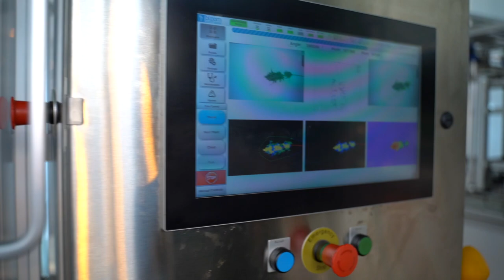The Brilliance Behind The Brand: Justin Garcia & SunMed Growers - A Cannabis Industry Interview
Go behind the scenes of one of the largest medical cannabis operation on the East Coast - SunMed Growers truly embrace the traditional horticulture methodology combined with the most current green technology all wrapped up in a family and local Maryland values and vibes.

Introducing Justin Garcia: a passionate spokesperson for the growing company who tells the tale of simple farmers who dreamed of something bigger, got organized then captured their dreams - helping many Maryland patients along the way of their journey.

Locally Owned Organic Medicine From The Sun - Grown With Love in Cecil County Maryland.